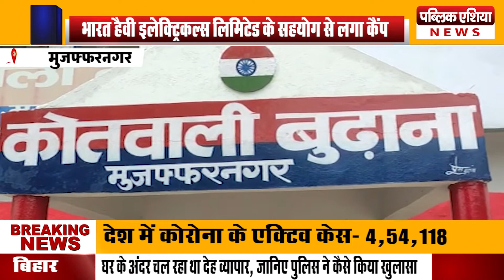Muzaffarnagar : क्राइम ब्रांच व बुढाना पुलिस टीम ने अंतरराज्य गांजा तस्कर अरेस्ट किये